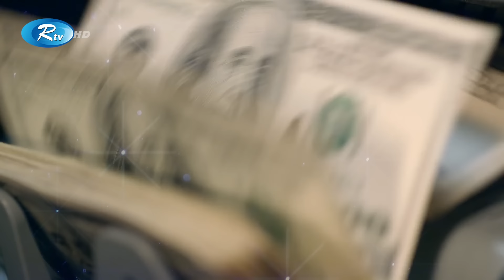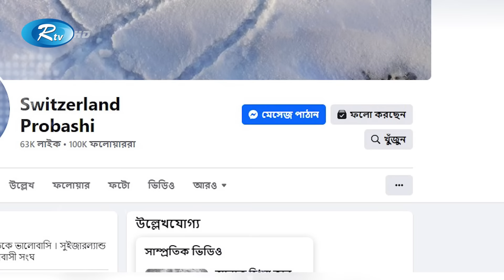'স্বামী-বিদেশ' আর নয় ; কাছে আনবে ডিজিটাল চুম্বন ডিভাইস | Digital kissing device | Rtv News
MUA নামের এই কিসিং ডিভাইসটি লং ডিস্টেন্স রিলেশনশিপ বজায় রাখতে সাহায্য করবে। একজোড়া সিলিকনের ঠোঁট রেকর্ড করবে ইউজারের ঠোঁটের মুভমেন্ট, তাপমাত্রা, চাপ এবং শব্দ।